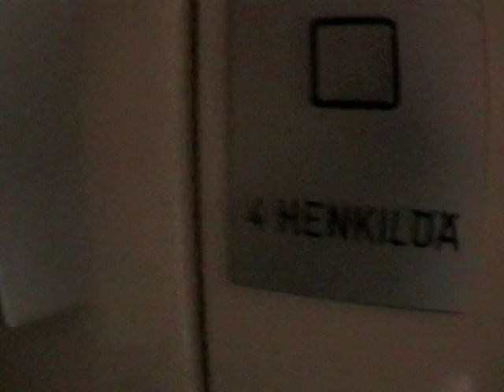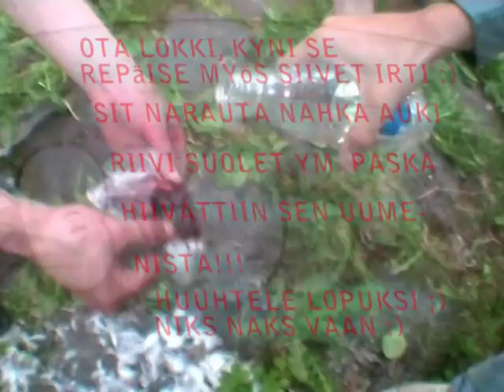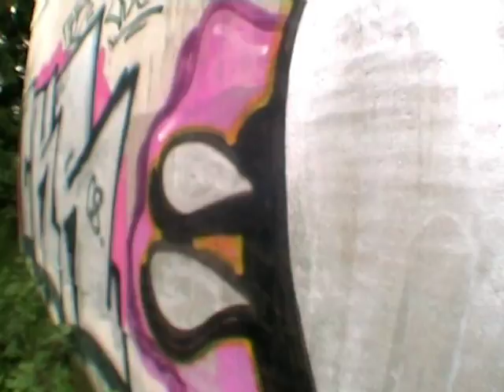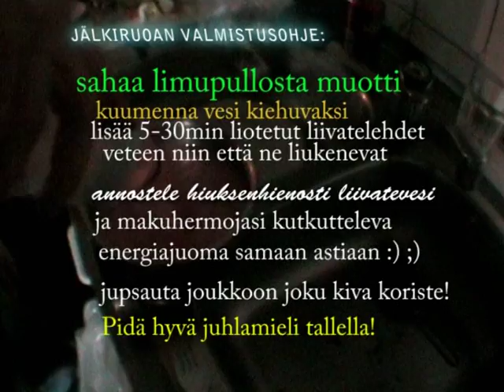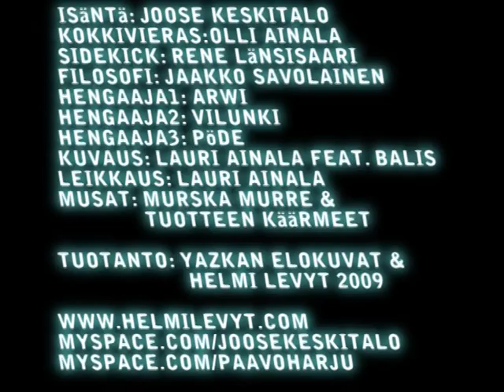KEKKULIN KEITTIÖSSÄ JAKSO 1 PITKÄ VERSIO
lekentaarisen jakson alkuperäinen pitkä versio